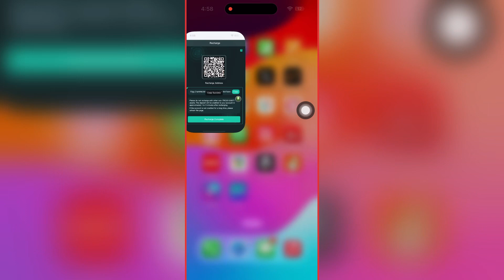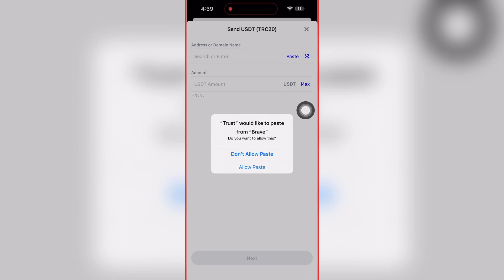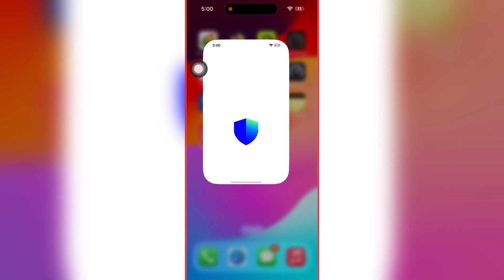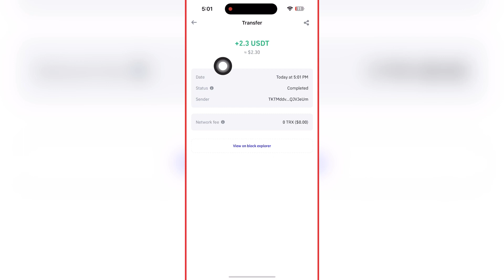Best Online Earning Platform ✅ | $2.3 Daily Profit 🔥 | New Order Grabbing Platform 2024 💵 | Mining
Best Online Earning Platform ✅ | $2.3 Daily Profit 🔥 | New Order Grabbing Platform 2024 💵 | Mining Sites Today

1, deposit usdt, the system will unlock the corresponding vip level, for example: deposit 13usdt, the system will automatically unlock vip1 registration, deposit 100usdt, the system will automatically unlock vip2 level. The higher the vip level, the higher the proportion of quantified benefits. After completing the vip level unlock, please click the quantization button on the home page (refer to the quantization tutorial on the home page), (1-2 minutes) so that quantization revenue can be generated.
2. Share your sign-up link and promote it on any social network including channels and groups such as YouTube, Cable Channel, Facebook, Twitter. Wait, you will get A three-level rebate on the amount of your junior member top-up, which is divided into A, B and C levels, and you will get a 10%, 3% and 1% rebate on your top-up. The details are as follows:
Level A team 10%, the other side top up 10000 USDT, you get 1000 USDT
Level B team 3%, the other side top up 10,000 USDT, you get 300 USDT
Level C team 1%, the other side top up 10,000 USDT, you get 100 USDT
The more invited users deposit, the more rewards you get!
3, the newly registered member account, the system will automatically gift 3usdt, in your quantitative account, you in the contract period, we promise that you will make more than 400% profit. Thank you for your trust and support, we will do better!

Class benefits vs. commission rebates. When the contract expires, the principal will be refunded!
VIP01 Investment ≥13USDT? ? ? ? The daily income is 20%
VIP02 Investment ≥100USDT? ? ? Daily revenue %21
VIP03 Investment ≥500USDT? ? ? Daily revenue %22
VIP04 Investment ≥1000USDT? ? Daily income %23
VIP05 Investment ≥8000USDT? ? Daily revenue %24
VIP06 Investment ≥20000 USD? ? The daily income is 25%
VIP07 Investment ≥ $100,000? Daily income %26
VIP08 Investment ≥ $300,000? Daily revenue %27
VIP09 Investment ≥ $500,000? Daily revenue %28
VIP10 investment ≥ $1 million daily return %29
Pieces pieces pieces pieces pieces pieces pieces pieces pieces pieces pieces pieces in pieces
1: Stored value investment can only use USDT coins, choose TRC20 network.
2: The usage period of each level is 40 days.
You can earn it every 24 hours.
4: Can only withdraw coins once a day, there is no time limit, 2 minutes to the account, the withdrawal fee is 0. The minimum withdrawal amount is 2USDT with no upper limit.
Share your invitation link to receive the following dual rewards:
Share the invite link to your social promotion channels and groups, such as YouTube, Telegram channel, Facebook, Twitter, invite friends to get three points back:
Level a teams 10%, the other team top up 10,000 USDT, you get 1000 USDT
The more you invite users to deposit, the more rewards you get
For more questions, please contact online customer service (7X24 online)